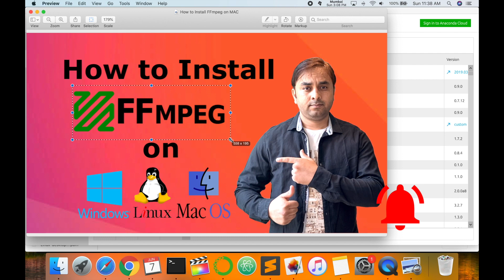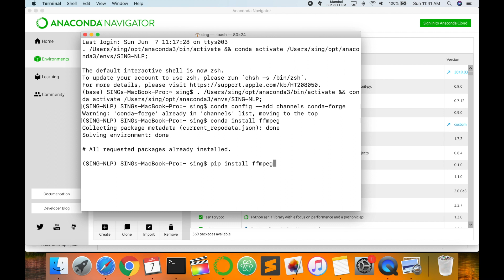How to Easily Install FFmpeg on Mac in 2025 | Step-by-Step FFmpeg Installation Guide for Beginners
Learn how to install FFmpeg on your Mac in this easy-to-follow tutorial! FFmpeg is a powerful tool for video and audio processing, and in this video, we'll guide you through every step of the installation process. Whether you're a beginner or looking for an efficient way to get started with FFmpeg, this tutorial will help you install FFmpeg in no time. Watch now and unlock the full potential of FFmpeg on your Mac!